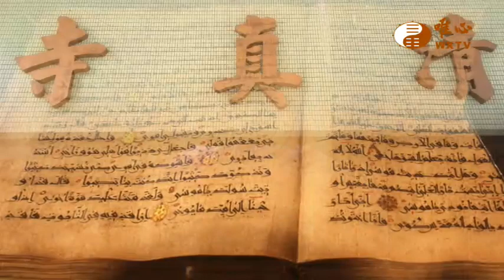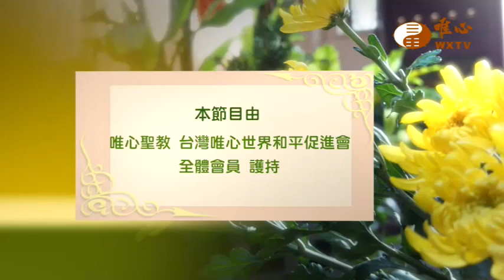唯心聖教合唱團指揮 元韻法師(一)【仙佛在我家457】｜ WXTV唯心電視台